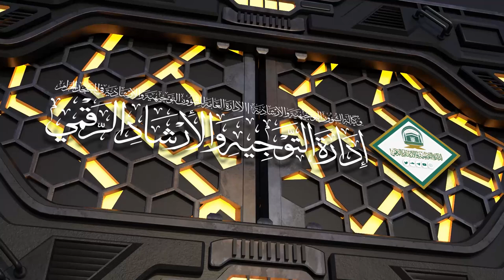12/02 ( تفسير سورة التوبة ) لمعالي الشيخ سعد بن ناصر الشثري | الجمعة 27-09-1445هـ